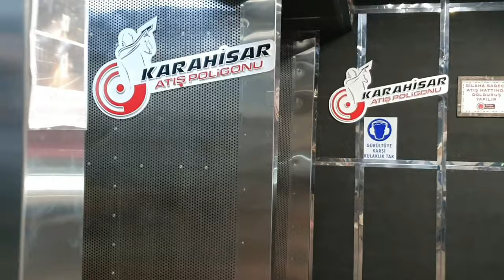SHOOTING RANGE PART 1 KARAHISAR ATIS POLIGONU. VLOG 130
Shooting with normal gun at the karahisar shooting range !